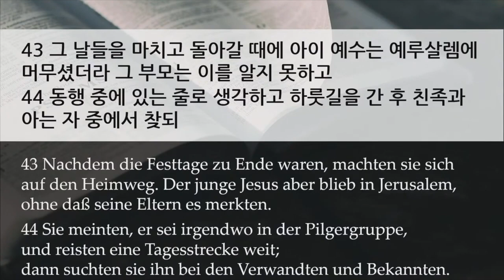주일 설교 | 2020.11.08 | 예수는 그리스도! | 누가복음 2장 41~50절 | 이찬규 목사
예수는 그리스도! (누가복음 2장 41~50절)